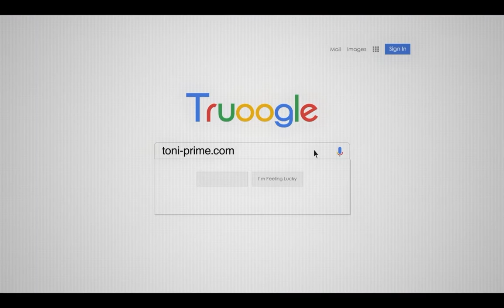Morreale Paris - Most Expensivest on VICE TV (Season 3 Finale)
We met with 2chainz on Most Expensivest to talk about the most expensive fragrance in the world created by Morreale Paris.